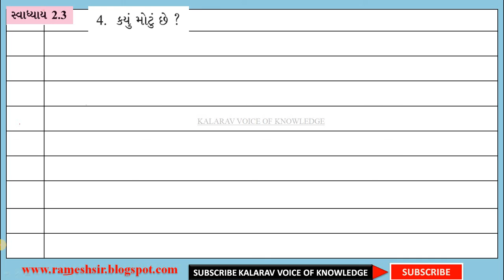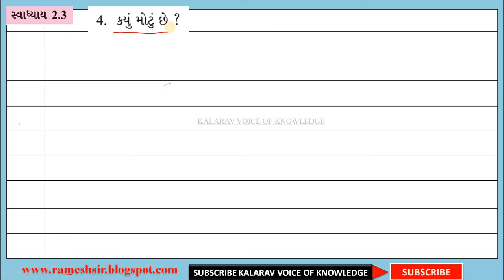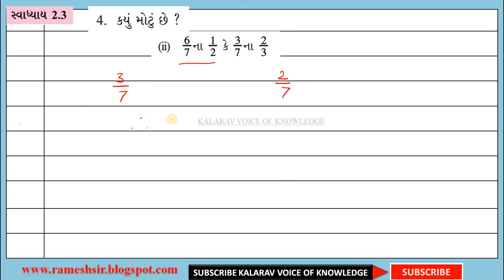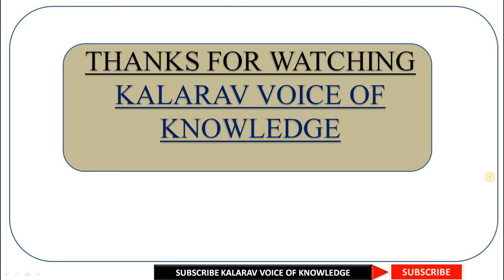APOORNANK ANE DASHANSH SANKHYAO STD 7 MATHS 2.3 PART 4 NCERT NEWCOURSE અપૂર્ણાંક અને દશાંશ સંખ્યા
APOORNANK ANE DASHANSH SANKHYAO STD 7 MATHS Ganit 2.3 PART 4
અપૂર્ણાંક અને દશાંશ સંખ્યાઓ

💥👉 *પેઢીનામું એટલે શું ?
💥👉પેઢીનામું કોની પાસે કાઢવી શકાય ?*
💥પેઢીનામું બનાવવા માટે જરૂરી આધાર પુરાવાઓ :
💥પેઢીનામું ક્યાં ઉપયોગી છે ?
💥 પેઢીનામાં અંગે વધારે માહિતી, અરજી ફોર્મ , પેઢીનામાંનું ફોરમેટ જોતું હોય નીચેની લિંક પર જુઓ 👇👇

💥👉 ગામ નમૂના નંબર 1 થી 18 વિશે સંપૂર્ણ માહિતી
માહિતી જુઓ નીચેની લિંક પરથી👇👇👇
 માહિતી ગમે તો શેર કરજો

📔📕📔💥👉ગામતળ અને સીમતળ એટલે શું ?
💥👉ગામતળમાં મફતમાં પ્લોટ કરી રીતે ફાળવવામાં આવે છે ? 💥👉ગામતળ વધારવા માટેનું અરજીફોર્મ અને સંપૂર્ણ માહિતી  નીચેની લિંક પરથી જુઓ

📔📕📓🖊️🖊️🖊️🖊️🖊️🖊️📒📒💥👉 વાડાની જમીન કાયદેસર કઈ રીતે કરશો ?             💥👉 વાડાની જમીન કાયદેસર કરવાનું અરજીફોર્મ      💥👉 વાડાની જમીન કાયદેસર કરવાનો ઓફિસિયલ   પરિપત્ર

💥💥 માહિતી અધિકાર
👉માહિતી મેળવવા નો કાયદો
💥👉 માહિતી મેળવવા અરજી કઈ રીતે કરશો?
💥  અરજીના વિવિધ નમૂના.